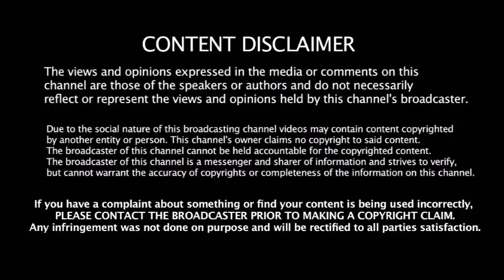இந்த இந்திய அணியை வீழ்த்த எந்த அணியாள் முடியும் -உண்மையை போட்டுடைத்த Rohit